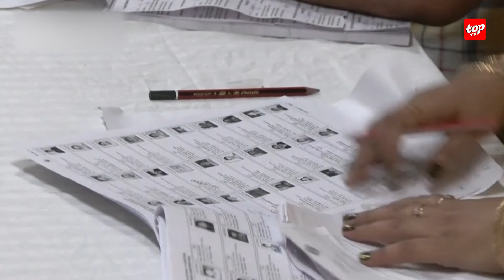Élections législatives en Inde : la capitale New Delhi appelée aux urnes samedi, étape cruciale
Élections législatives en Inde : la capitale New Delhi appelée aux urnes samedi, étape cruciale de ce scrutin
La plus grande élection du monde, avec près d’un milliard d’électeurs appelés aux urnes, touche à sa fin avec une étape cruciale. La sixième et avant-dernière phase des élections générales indiennes s’est tenue le samedi 25 mai, notamment à New Delhi, sous une chaleur caniculaire.
Dans la capitale indienne, les rivaux du Premier ministre Narendra Modi accusent son gouvernement d'avoir instrumentalisé la justice pour les neutraliser.
Ce scrutin monstre entamé le 19 avril doit prendre fin le 1er juin. Près d’un milliard d’Indiens sont appelés à élire les 543 membres de la chambre basse. Le marathon démocratique a continué hier, samedi, lors de la sixième et plus « petite » phase de ces élections puisque 57 députés seulement devaient être élus, au lieu d’une centaine comme lors des précédentes phases.